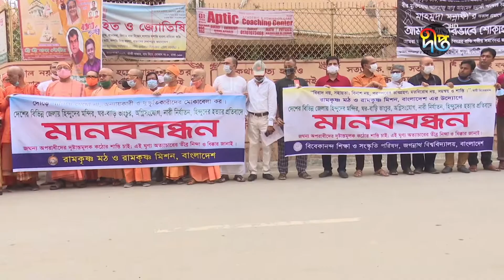হিন্দু সম্প্রদায়ের ওপর হামলার প্রতিবাদে দীপাবলী উৎসব বর্জনের ঘোষণা | HInduism | Deepto News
Deepto TV address:
7/A/GA Tejgaon Industrial Area, Dhaka 1208, BANGLADESH